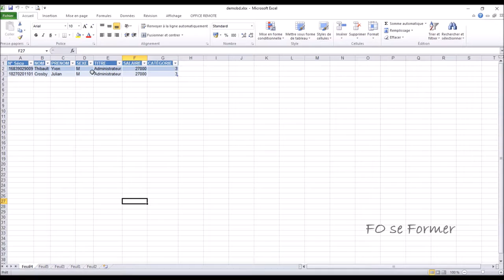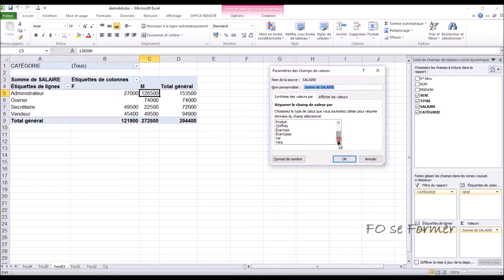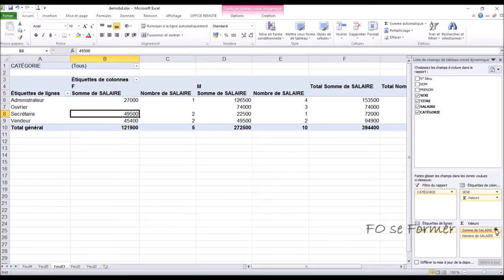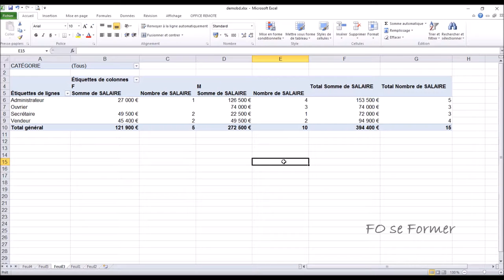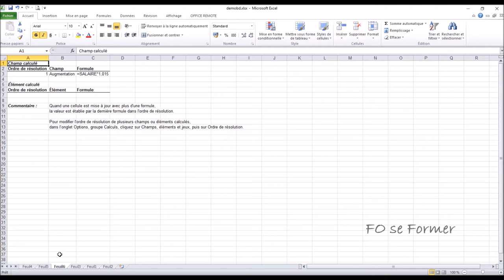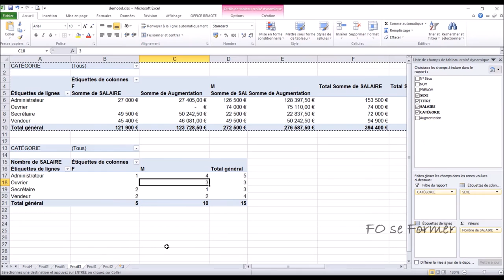Excel : Tableau Croisé Dynamique / partie 2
Dans cette 2ème partie consacrée au Tableau Croisé Dynamique dans Excel, j'aborde le changement des champs de valeurs de somme en moyenne ou nombre, d'afficher un résultat en pourcentage % par rapport au total général mais aussi à la création d'un champ calculé.

00:00 Introduction
00:53 Changer le champs de valeur de somme en nombre, moyenne, max, ...
01:42 Ajouter 2 fois le même champ de valeur
03:12 Afficher le résultat en % par rapport au total général
04:53 Créer un champ calculé
05:53 Modifier un champ calculé
06:23 Afficher les formules de calculs des champs calculés
07:06 Copier un TCD pour refaire un nouveau TCD